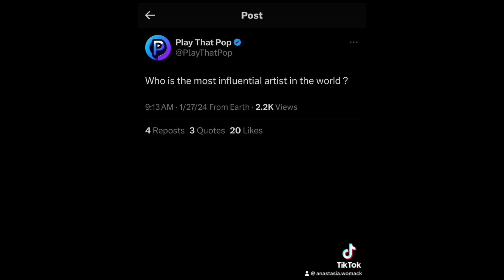Who Is The Most Influential Artist In The World?